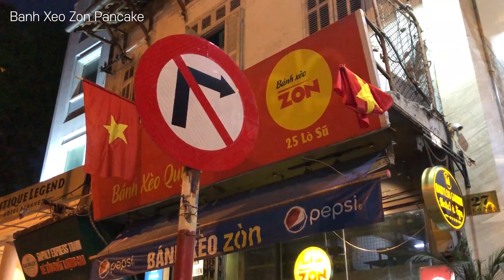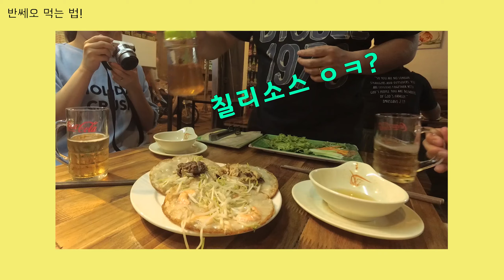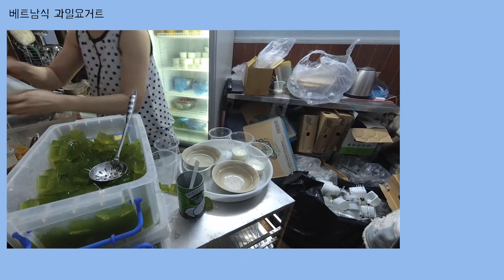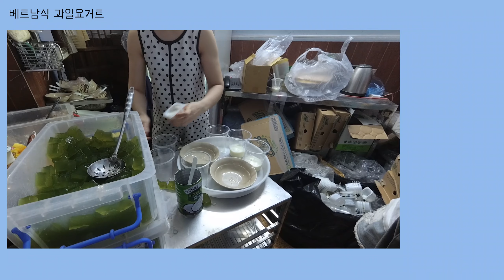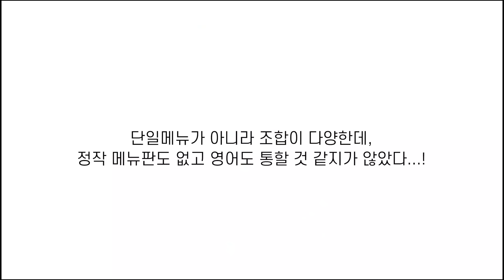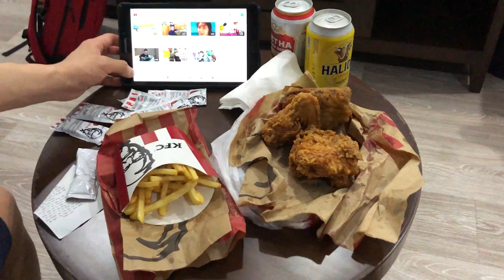하노이 4박 5일 여행 ep5. 우리의 먹부림에는 다 계획이 서 있다 (베트남칵테일바, 반쎄오, 과일요거트)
여행vlog인줄 알았는데 먹부림만 나와서
많이 당황하셨나요? ㅎㅎㅎ

어떤 계획도 없이 먹고 먹고 또 먹기만 한
하노이 4박 5일 여행기 제 5탄!

영상에 등장하는 하노이 맛집 정보

1. Polite & Co (어센틱바)

2. 반쎄오(Bánh Xèo Zòn Pancake)

3. 과일 요거트(Huyen Vy Cafe)